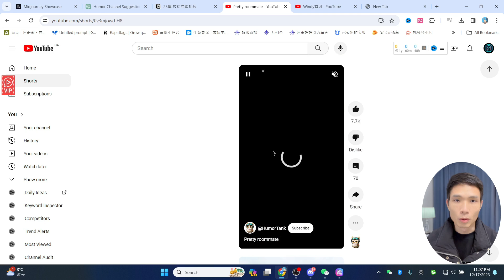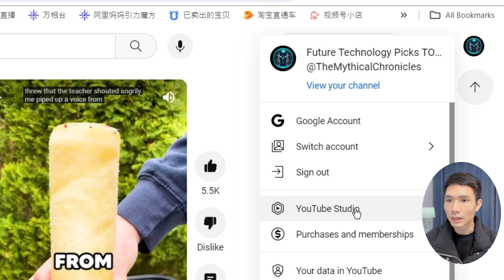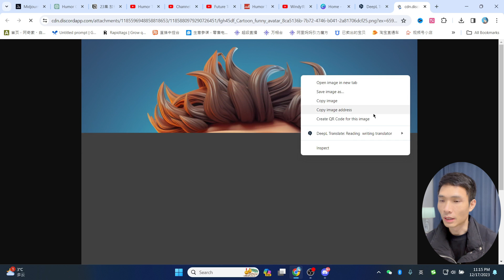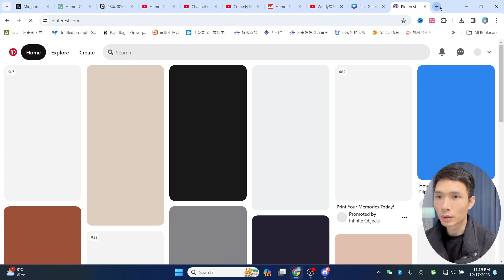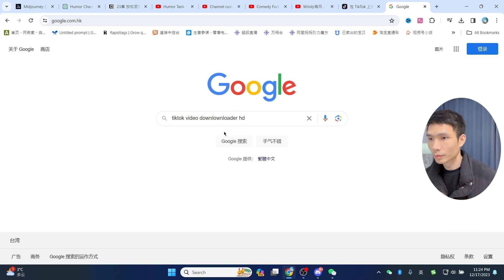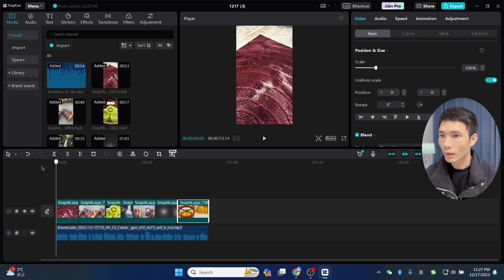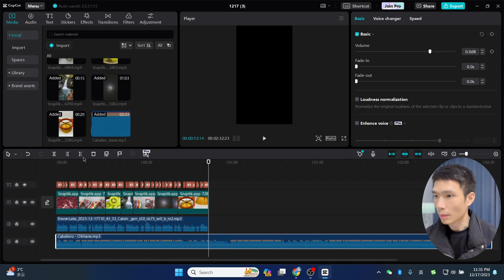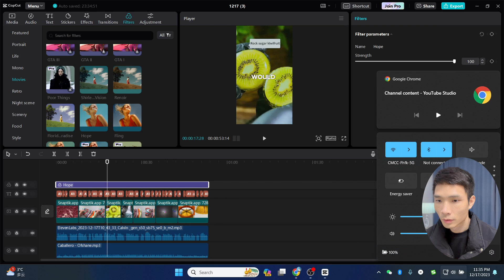2024新手如何做好混剪YouTube与TikTok减压放松心情短视频课程，视频剪辑新手自学入门教程制作方法论及工具软件，副业项目从零开始学做视频AI剪辑赚钱技巧思路教程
►付费向有风咨询，加入知识星球圈子：
得到更快速专业的答案！
2024新手如何做好混剪YouTube与TikTok减压放松心情短视频课程，视频剪辑新手自学入门教程制作方法论及工具软件，从零开始学做视频AI剪辑技巧思路教程。

要点总结：
1. 揭示独特利基（Niche）：分享了一个尚未竞争激烈的YouTube和TikTok视频创作方向。
2. 频道创建和定制：提供了创建YouTube频道的详细步骤，包括选择频道名称、设计标志和横幅，以及如何上传这些元素以定制频道。
3. AI 视频制作流程：介绍了使用AI创建视频的具体步骤，从寻找有趣的短故事开始，通过将图像转换为文本，生成音频，选择背景视频，并最终进行编辑和优化视频质量。
4. 视频编辑过程：详细说明了使用Cap Cut剪映视频编辑软件的过程，包括导入背景视频、音频，调整音频和视频长度，添加字幕、滤镜和背景音乐，以提高视频的质量和吸引力。
5. 频道策略：每日上传一段视频的重要性，建议在一个月内坚持这一频繁的上传频率，上传完成后进行标题和描述的优化，以优化视频在平台上的曝光。

► midjourney+ChatGPT 账号合租平台、账号购买

我常用的youtube频道数据分析工具：
► tubebuddy Youtube频道优化工具

非常感谢。